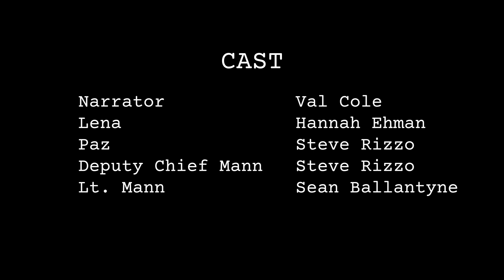CRIME/MYSTERY Best Scene Reading: LENA'S RULES, by Ken Comer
WHEN A DETECTIVE'S YOUNG PARTNER IS BRUTALLY MURDERED IN AN AMBUSH. HER CAMPAIGN OF REVENGE TURNS INTO AN ACT OF REDEMPTION.

CAST :LIST:

Narrator: Val Cole
Paz: Kyana Teresa
Lena: Hannah Ehman
Deputy Chief Man: Steve Rizzo
Lt. Mann: Sean Ballantyne